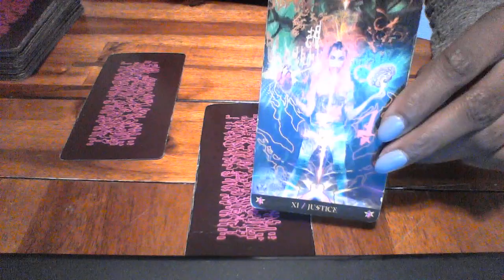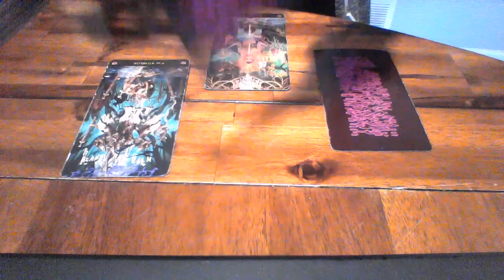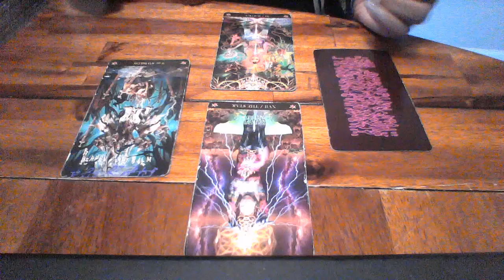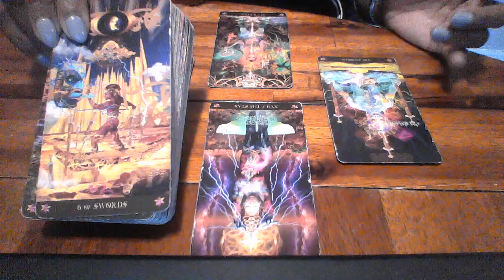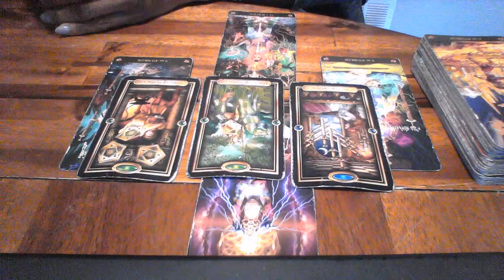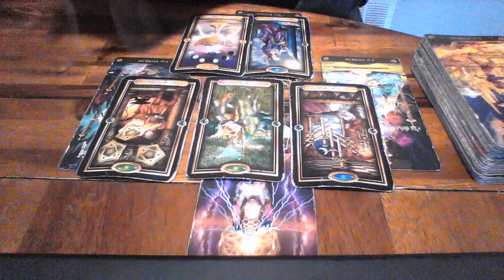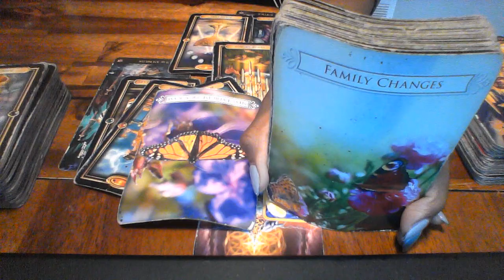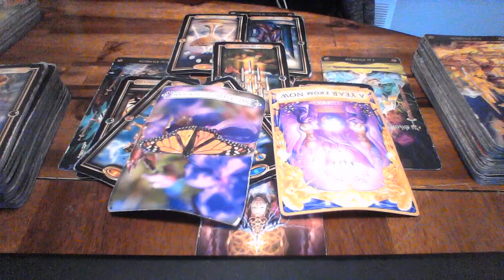CANCER SEPT 8 14 2019 YOU HAVE ARRIVED! YOU ARE ON THE RIGHT PATH CONGRATS!